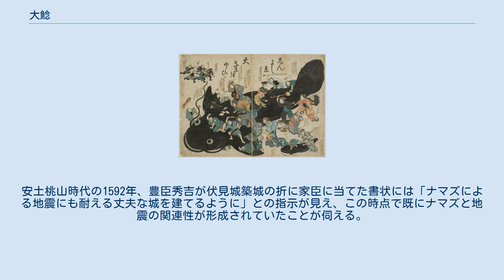大鯰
神話・伝説の魚
大鯰が描かれた鯰絵 大鯰（おおなまず）は、巨大なナマズの姿をした、日本の伝説の生物。
地下に棲み、身体を揺することで地震を引き起こすとされる。
 地震にまつわる古代の世界観として、地底には巨大な毒蛇が棲んでおり、このヘビが身動きをするのが地震である、という「世界蛇」伝説が、アジア一帯において共通して存在していた。
これは日本も同様で、江戸時代初期までは、竜蛇が日本列島を取り巻いており、その頭と尾が位置するのが鹿島神宮と香取神宮にあたり、両神宮が頭と尾をそれぞれ要石で押さえつけ、地震を鎮めている、とされた。
しかし時代が下り江戸時代後期になると、民間信仰からこの竜蛇がナマズになり、やがてこれが主流になった。
 安政地震の後には200種を超える鯰絵が出回った。
特にこの地震は黒船の来航中の出来事であったため、黒船自体がナマズに比類するものとみなされたとされる。
 ただし、ナマズと地震の関係について触れた書物としては古く『日本書紀』にまで遡ることができるといわれる。
安土桃山時代の1592年、豊臣秀吉が伏見城築城の折に家臣に当てた書状には「ナマズによる地震にも耐える丈夫な城を建てるように」との指示が見え、この時点で既にナマズと地震の関連性が形成されていたことが伺える。